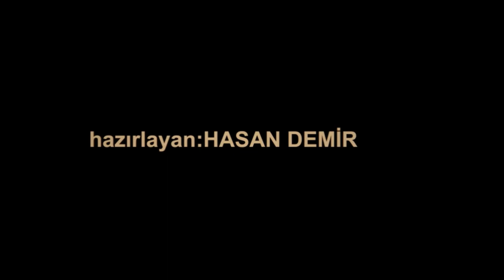SEZONUN İKİNCİ TURU ÇENGELLİ TEPEKÖY Y.KALAMIŞ MÜREFTE OLDU MART 2023 = 1585 =